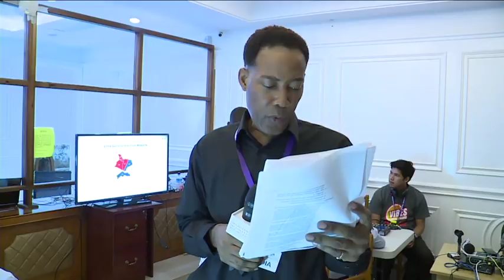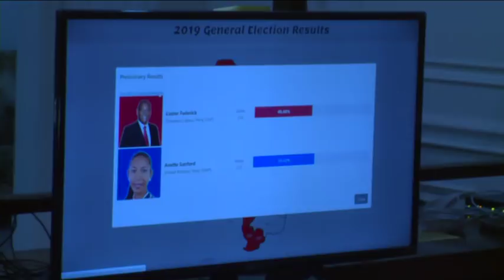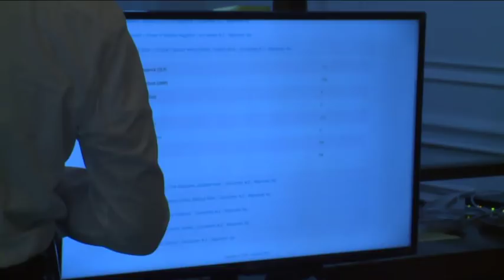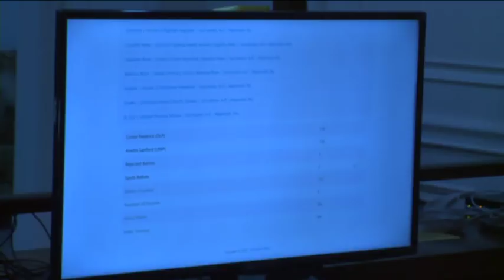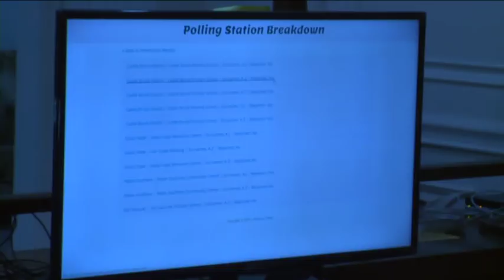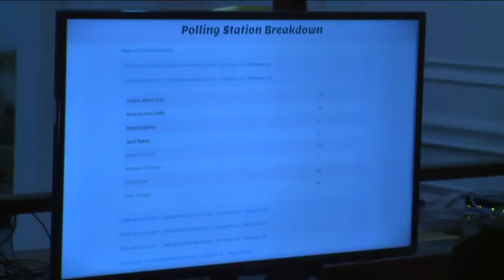Electoral Results Discussion